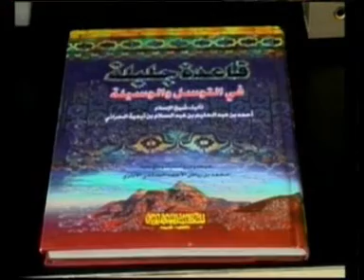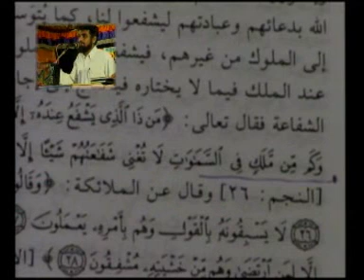perodinte payyannoor thattippukal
അനസ് മൌലവിയുമായുള്ള പയ്യന്നൂര്‍ ഖണ്ധനത്തില്‍ പേരോട് കാട്ടിയ തട്ടിപ്പുകളും കുതന്ത്രങ്ങളും